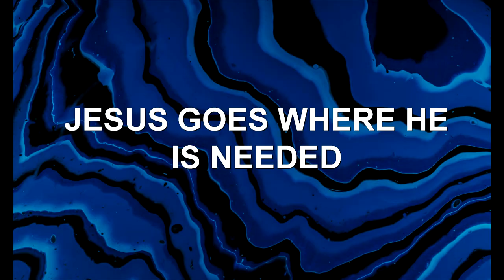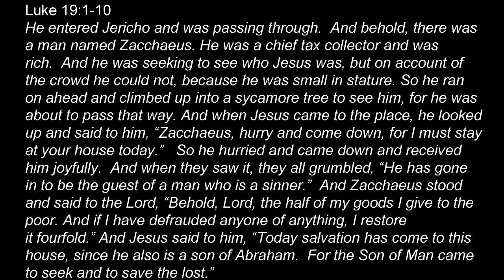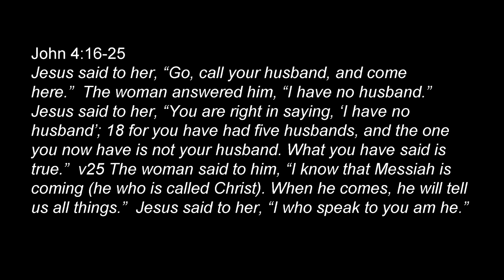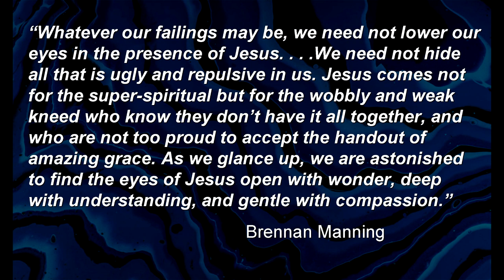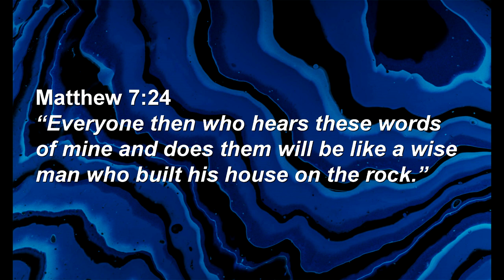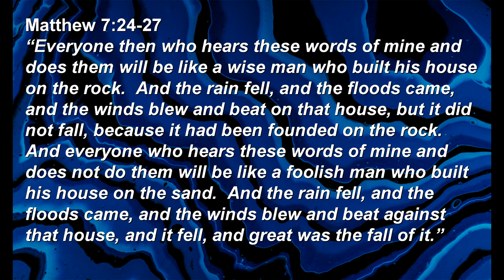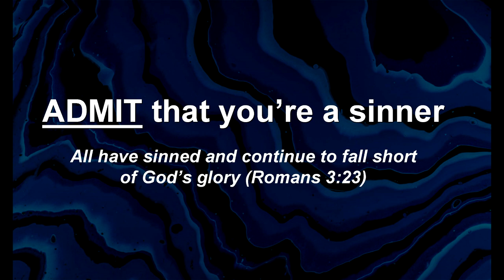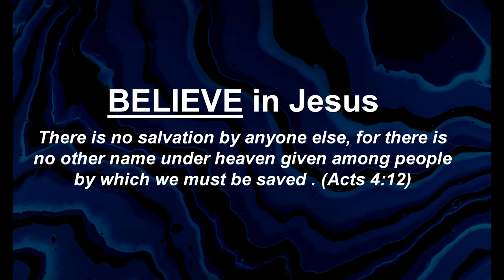Out With the Old - part 2